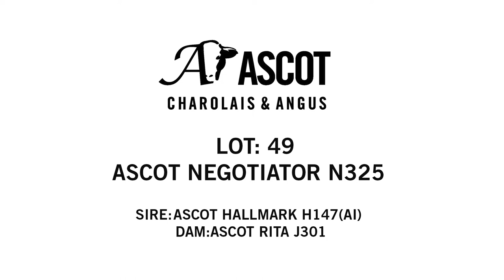ASCOT NEGOTIATOR N325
LOT49